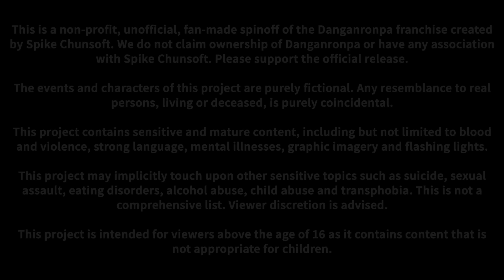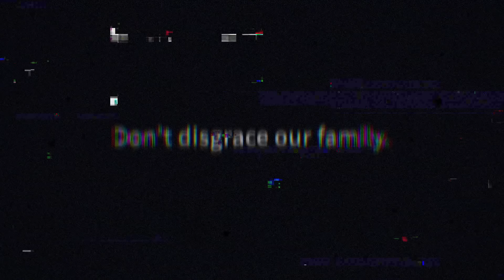DANGANRONPA: (He)Artless Deceit | Above the Yellow Spring - Episode 4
Jidaraku - Guitar Cover by bazileaf

CREDITS:
DIRECTOR/HEAD ARTIST/WRITER/3D MODELER/VIDEO EDITOR
Kokkun

CO-DIRECTOR/VIDEO EDITOR/WRITER/UI DESIGNER
bazileaf

SKETCH ARTISTS
naz

LINE ARTISTS
KatieBVA

SPRITE COLOURISTS
NesaiU (Shader)

SPLASH COLOURIST
Leon

VOICE ACTORS
Lumisau - Kou
Kaylee ! - Additional voices

COMPOSERS
Silavent

HELPERS
Moraiteru (Beta UI Design)